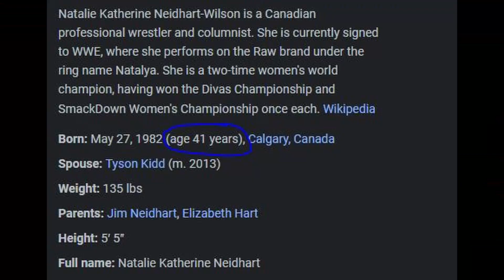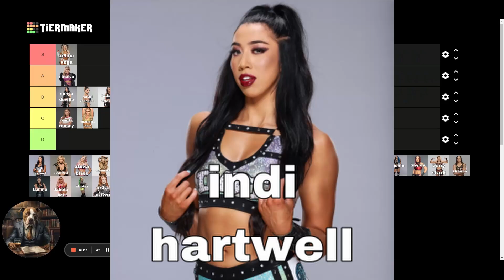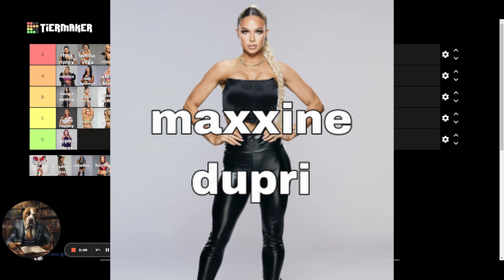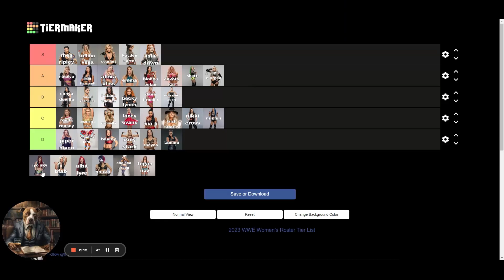WWE Baddie Tier List (New Generation Era)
Hello, it’s your boy Dapper the Don and I hope you’re having a wonderful day today. We’ve done Marvel, we’ve done the D.C.E.U, we’ve done Star Wars, we’ve even done Game of Thrones and now here we are WWE diva tier list!